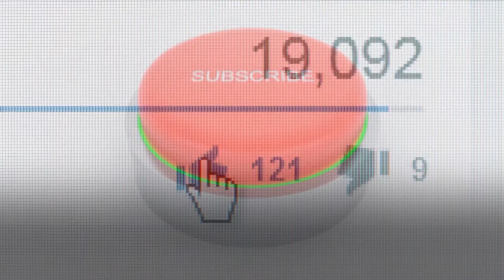These are the 10 FASTEST road cars of the world in 2022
When you talk to someone about supercars, it quickly becomes about the top speed of the car. In this video you will find the 10 fastest street-legal cars of 2022. Will the Bugatti Chiron retain the title of fastest car? Or are faster cars already on the market?

Do you know a car that is still missing from this list? Be sure to let us know in comments!